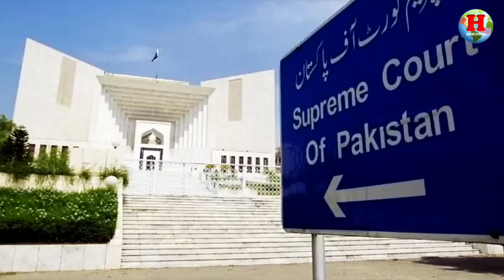INT 56 || जुल्फीकर अली भुट्टोको अन्तीम रात कसरी बित्यो ? || Zulfikar Ali Bhutto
Zulfikar Ali Bhutto was a Pakistani barrister, politician, and statesman who served as the fourth President from 1971 to 1973 and later as the ninth Prime Minister of Pakistan from 1973 to 1977. In 1977, army chief Gen. Mohammad Zia ul Haq seized Bhutto's government. And soon afterward Bhutto was imprisoned...